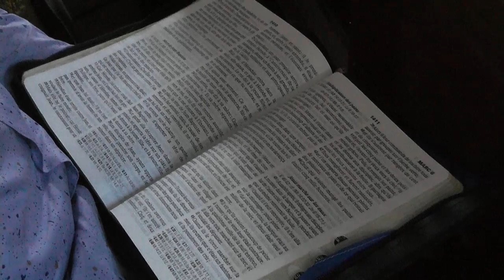7 LEÇONS DE LA SUNAMITE (1) //PROPHÈTE RODRIGUE NDEFFO